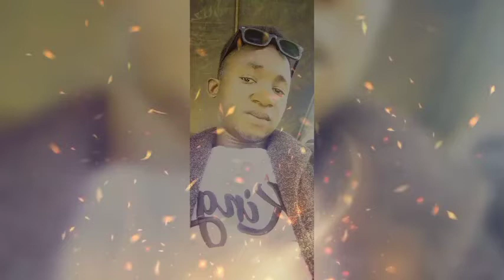mi n'gouan liè ti sè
mon nouveau single.